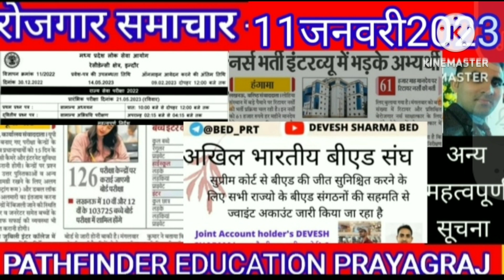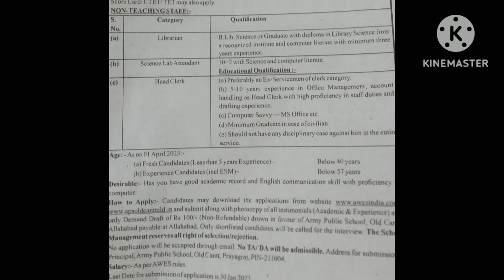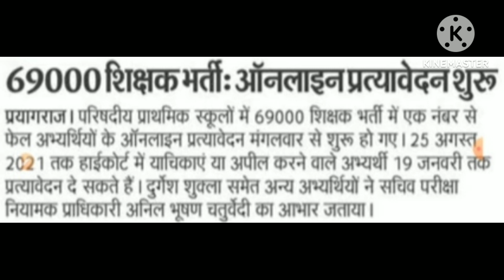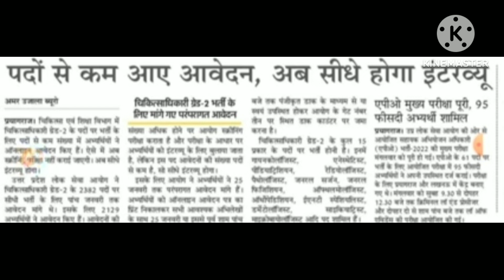11 January 2023